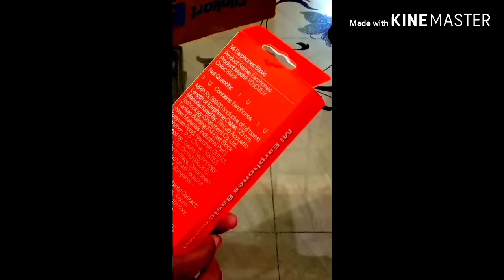Unboxing of MI earphone @Rs. 399 only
TeChNiCaL StUdEnT

Namaskar dosto,  Is video me mene MI ki earphone ki unboxing ki hai.  Isme aapko mi  6 months ki warranty deta hai.